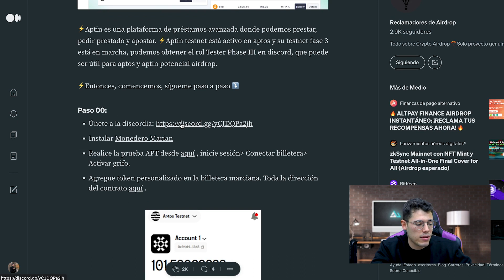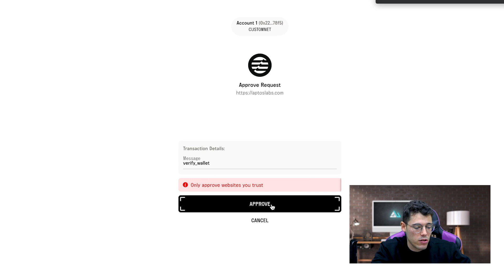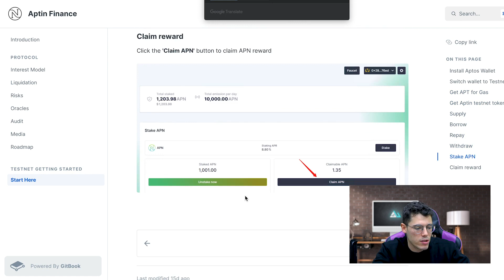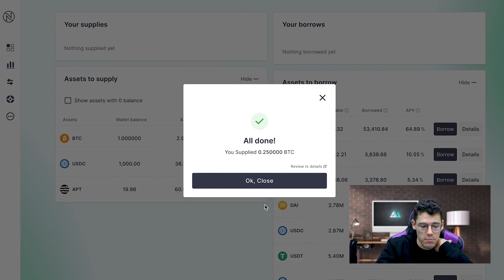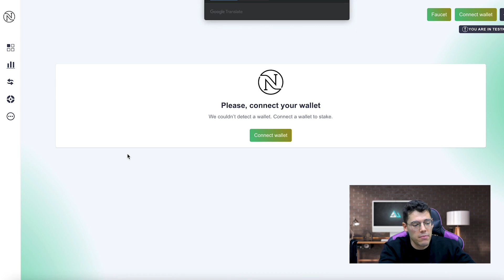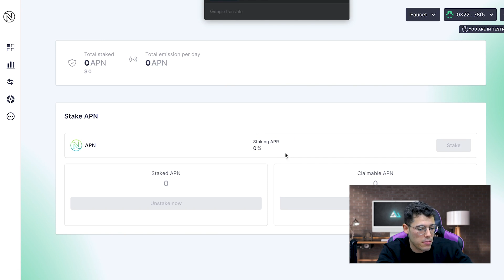🤑 ¡¡NUEVA OPORTUNIDAD EN APTOS!! - Airdrop APTIN Paso a Paso 🧐